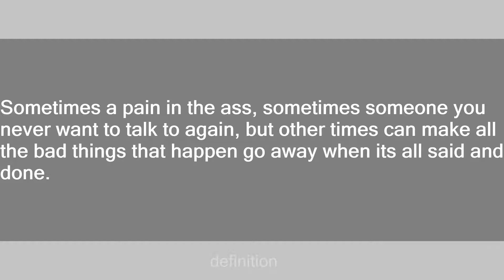Big sister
Slang flashcards: